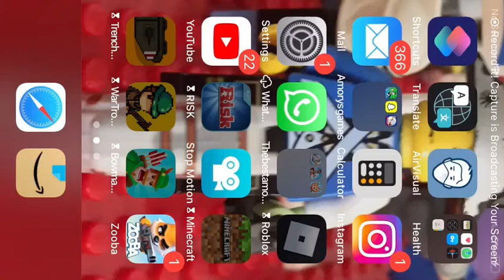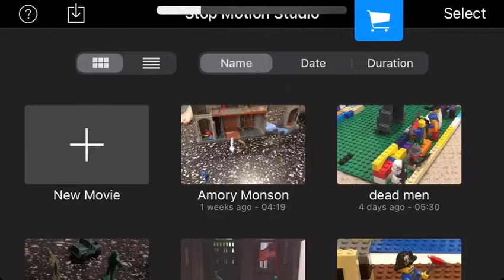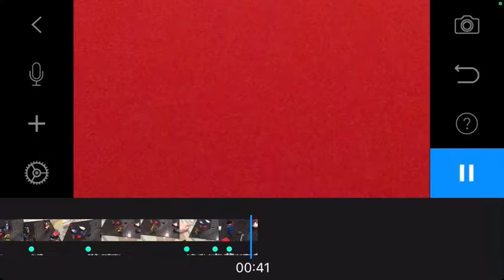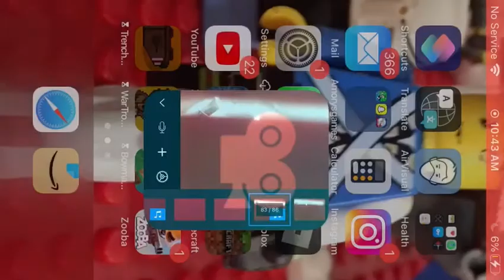Zulu war and the battel bull run